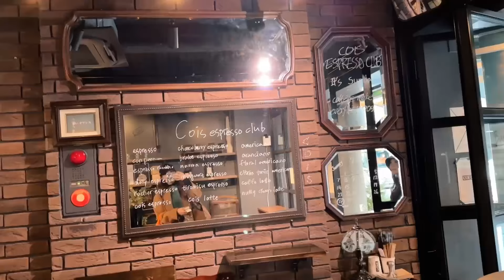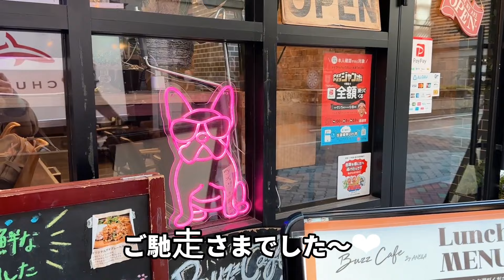【新宿御苑前・赤坂】カフェ好きわんこのカフェでの過ごし方がまさかだった🙌